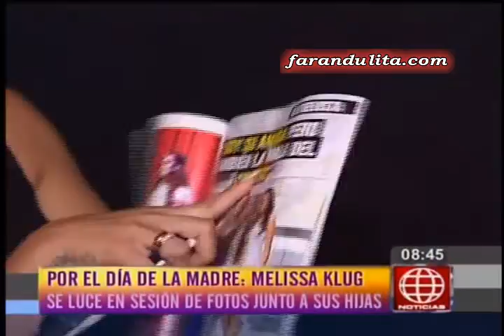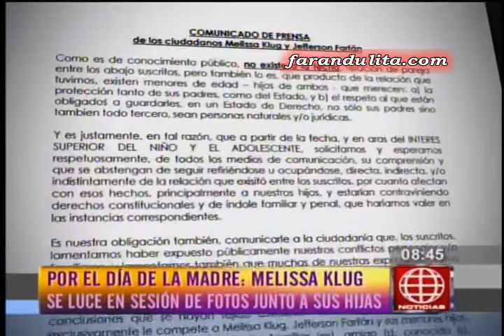AE: Melissa Klug en sesion junto a sus tres hijas por “Dia de la Madre” [06-05-2016]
Melissa Klug en sesión junto a sus tres hijas por “Día de la Madre”